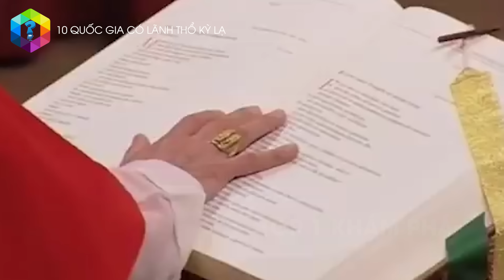10 Quốc Gia Có Hình Dạng Lãnh Thổ Kỳ Lạ Và Bá Đạo Nhất Trên Thế Giới - Việt Nam Cũng Góp Mặt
Một số quốc gia có hình dạng lãnh thổ đặc biệt, trở thành biệt danh thú vị được nhiều người nhắc đến, như đất nước hình quả ớt, chiếc ủng, giọt nước hay hình chữ S... Bạn có đoán được đó là những quốc gia nào không?

Xem thêm video 5 Quốc Gia KHÔNG ƯA Việt Nam - Lý Do Hết Sức Vô Lý